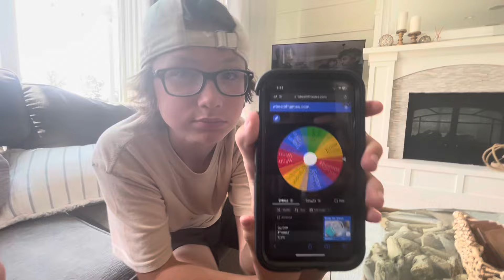EXTREME HIDE AND SEEK 🏃⌛️